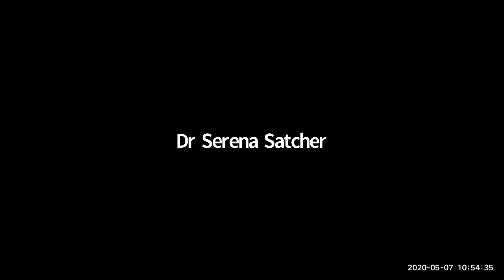Treat Yourself To Health | Dr. Satcher, MD | Surviving COVID-19: A Conversation w/ Robert Jones, MBA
In this episode, Dr. Serena Satcher talks with Robert Jones, MBA, about his experience in accessing healthcare during the pandemic and the health disparities caused by institutional racism and unconscious bias within the healthcare delivery system in the US. This insightful discussion sheds light on the urgent need for change in the system to ensure equitable access to healthcare for all.

Don't miss out on the valuable information shared in this episode. Also, check out the link to another interview with Robert Jones regarding his children's STEM work in the Bronx. Plus, learn about a new MIT research suggesting that the social distance rule should be extended to 27ft and the importance of wearing masks.

3. Robert Jones's personal family blog:
Finally, there is new research out of MIT that suggests the 6ft. social distance rule should be more like 27ft.  Mask wearing by all seems more prudent given the MIT findings.  See the research details
lease consider reading. Dr. Bacow's personal and professional interactions with Covid-19 utm_source=SilverpopMailing&utm_medium=email&utm_campaign=Daily%20Gazette%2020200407%20(1)

Dr. Satcher personal coaching: mymentor.life and search Dr. Serena Satcher

Treat Your Self To Health | Dr. Serena Satcher
Located in Atlanta and Roswell Georgia